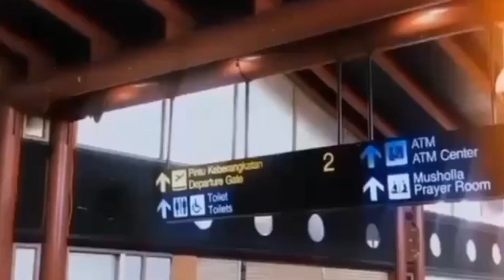BETRAND ANNETH - ONYO JADI ASISTEN RUMAH TANGGA ( ONYE PERGI KELUAR KOTA )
LOVE SEMUA
Karin Fernandezz

the onsu family, betrand peto putra onsu, diary the onsu, diary betrand, betrand peto, Ruben onsu, sarwendah, thalia putri onsu, thania putri onsu, jordy onsu, diary the onsu sabtu dan minggu, diary the onsu trans TV, onyo dan anneth, onyo dan onye, onyo dan anneth terbaru the onsu family terbaru, the onsu family terupdate, pesaawon, kedekatan onyo dan anneth, hubungan onyo dan anneth, kisah cinta betrand dan anneth, mungkin hari ini esok atau nanti, berhenti mencintaimu

betrandpetoputraonsu,betrand peto agama,betrand peto biodata,betrand peto putra onsu,betrand peto anneth,betrand peto ayah lirik,betrand peto aesthetic,betrand peto ayah,betrand peto bulan bintang mp3